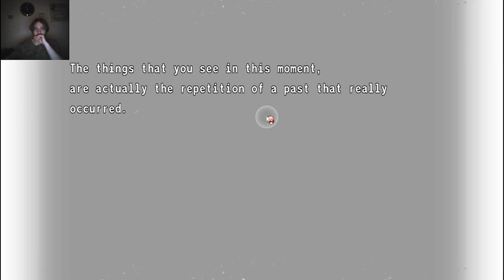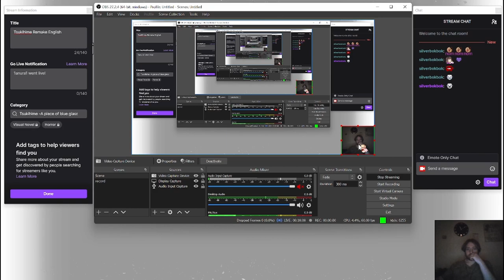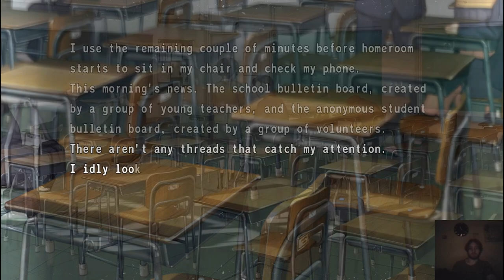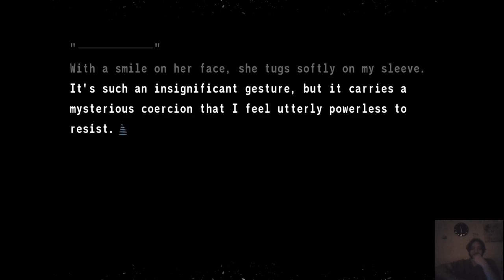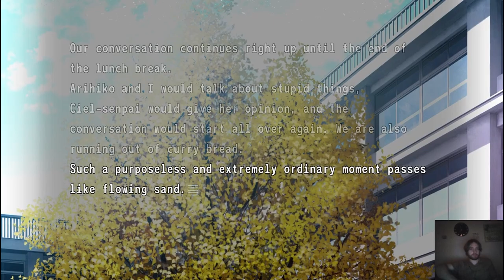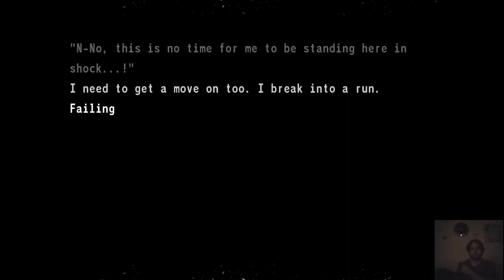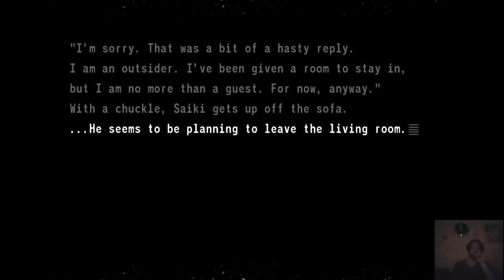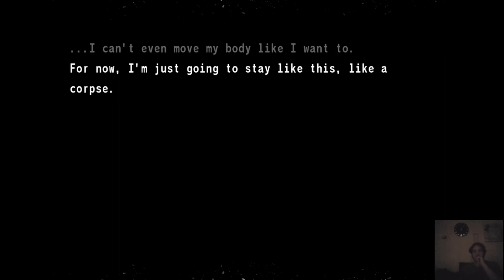Tsukihime Remake - A Piece Of Blue Glass Moon: Day 2 (English)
Me and my friend play Tsukihime